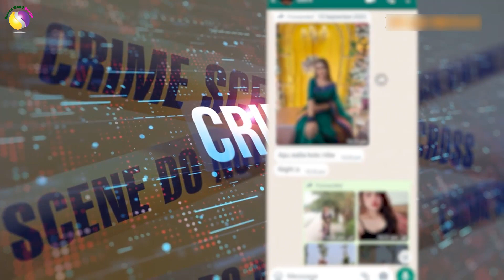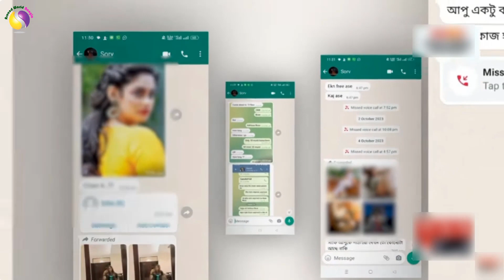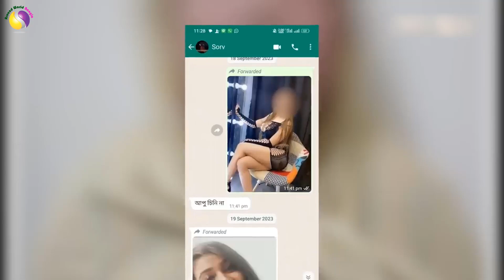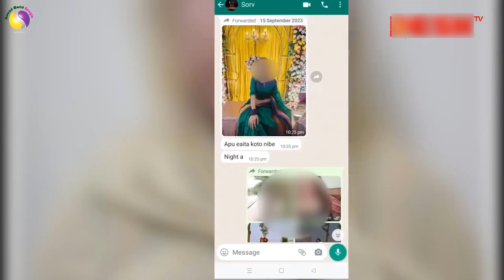সচিবের ছেলে পরিচয়ে ফ্ল্যাট-হোটেলে ৬ হাজার সুন্দরী নারী সরবরাহ | Around World Bangla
সচিবের ছেলে পরিচয়ে ফ্ল্যাট-হোটেলে ৬ হাজার সুন্দরী নারী সরবরাহ | Women | Supply | Around World Bangla, সচিবের ছেলে পরিচয়ে ফ্ল্যাট-হোটেলে ৬ হাজার সুন্দরী নারী সরবরাহ, Women, সুন্দরী নারী, ডিবি হারুন, পুলিশ, গুলশান, বনানী, সামিনা আলম নীলা, তাসনিয়া বেলা, মানসিব হায়াত, সৌরভ ইসলাম, সাকিব আহম্মেদ, চৈতি, ২০ বছরে হাজার হাজার নারী "সাপ্লাই" দিয়েছেন যে মহিলা,